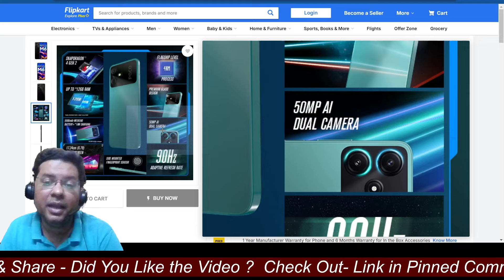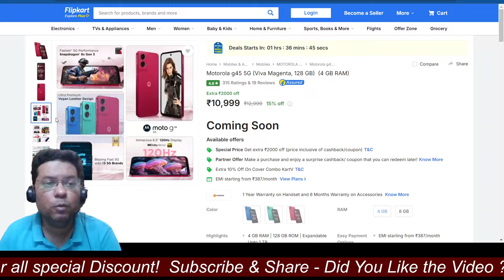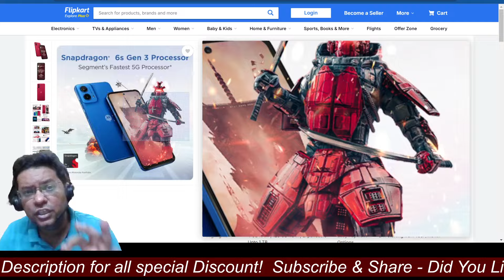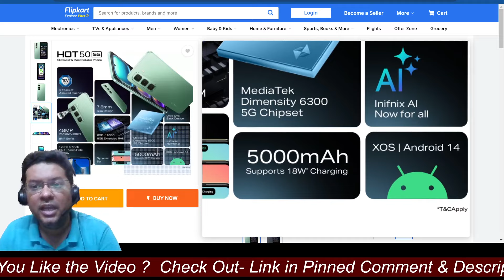Best 5G Phones Under ₹10,000 [September 2024] Flipkart Big Billion Day 2024 | Amazon Festival Sale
Best Credit Cards for Sale

Flipkart Big Billion Day 2024  Date Change Big Billion Day 2024 Sale Mobile & Bank Offer
Amazon Great Indian Sale 2024 Date & mobile offer

Video Topic Covered:
5g smartphone under 10000
flipkart sale,big billion day flipkart 2024 iphone price